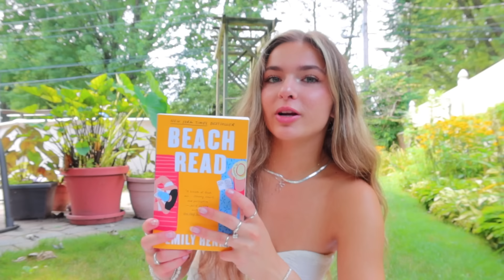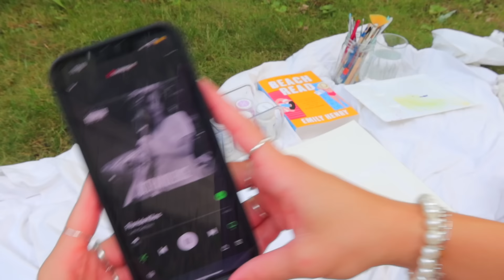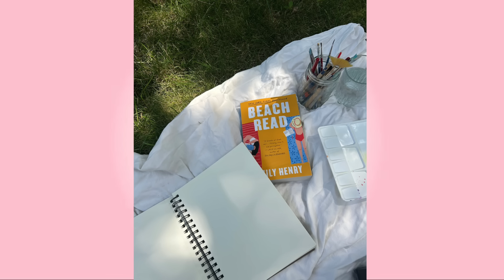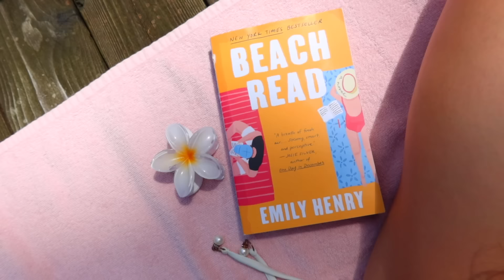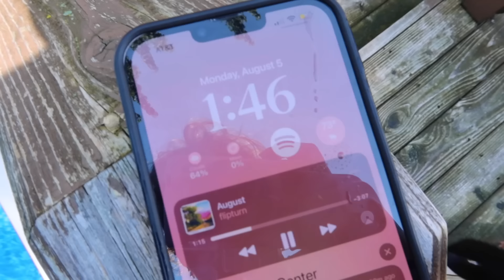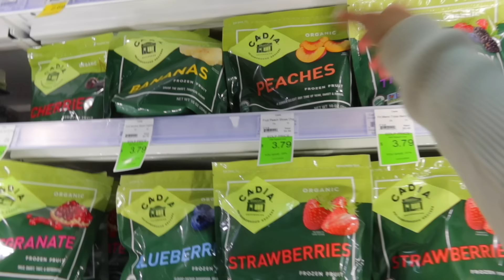A PINTEREST SUMMER 🍧🎨 summer crafts, DIYS, and aesthetic activities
Living like my summer Pinterest boards/having a Pinterest girl summer!!🌞

Had to finish off the series of romanticizing "______ " videos with a romanticizing summer video!! In this vlog, I show you how to romanticize your life in the summer and ,are your Pinterest dreams a reality, through doing some outdoor painting, reading outside, making beaded jewelry, painting my nails a cute summer color, having a pool day, and making smoothie bowls. I hope this inspires you to have some fun with your summer and gives you some ideas fro cute summery crafts and DIYS 💗

xoxo
Sophie

shop this video:
lace tube top
jean shorts
pool overshirt
pearl bikini

chapters:

0:00 - intro
1:25 - painting outside
5:11 - flower pics
6:19 - pool day
7:23 - jewelry making
9:34 - summer nails
12:02 - grocery shopping
14:10 - summer grwm
15:16 - smoothie bowl
16:05 - drawing with chalk
17:01 - update/outro

888

THANK YOU FOR SUPPORTING ME ILY🫶